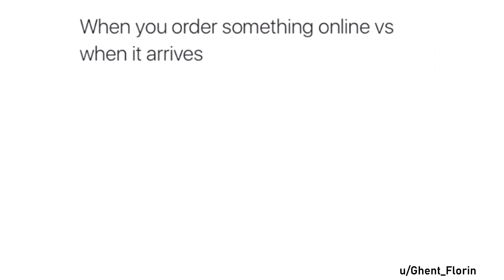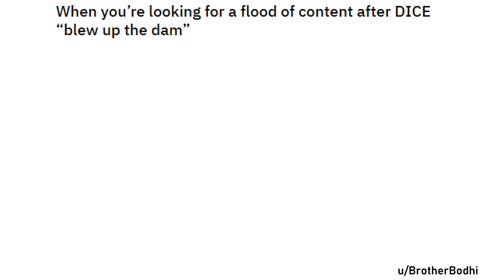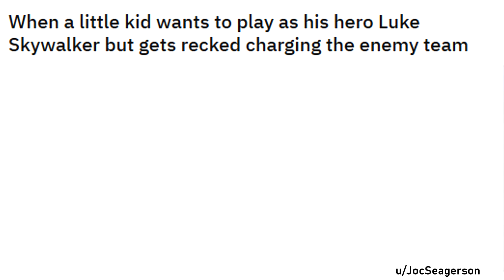Sithpost Saturday 3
Click 'Show More' for 100 years of good luck NO SCAM ( ͡° ͜ʖ ͡°)

Where's your description now ey? ( ͡° ͜つ ͡°)